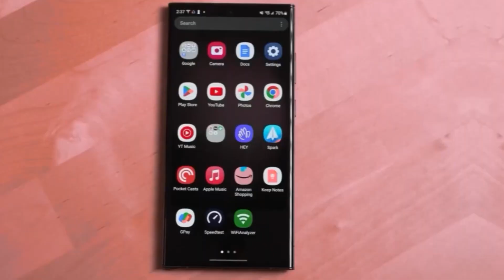Samsung Galaxy S24 Plus: A Glimpse into the Future of Smartphones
This image provides a comprehensive overview of the Samsung Galaxy S24 Plus, showcasing its rumored and confirmed features. From an enhanced camera system to a larger display and improved battery life, it highlights the innovative aspects that make the Galaxy S24 Plus a standout in the smartphone market. The collage of icons and visuals around the phone offers insights into its capabilities and technological advancements.

SamsungGalaxyS24Plus,
AdvancedCameraSystem,
LargerDisplay,
ImprovedBatteryLife,
SmartphoneInnovation,
GalaxyS24Features,
TechAdvancements,
PremiumSmartphone,
MobileTechnology,
FutureOfSmartphones,